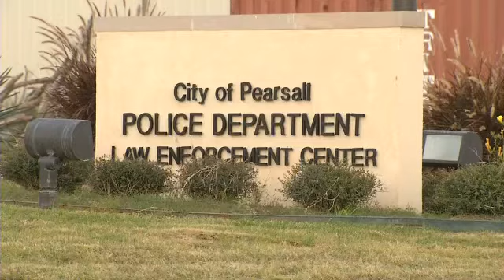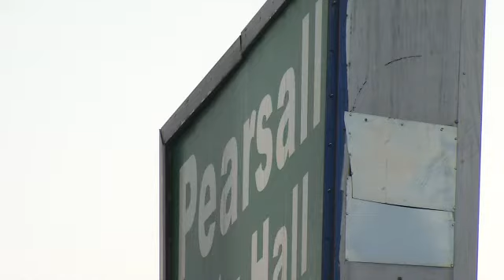Pearsall Misdemeanor Cases at Lowest Level in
By: Erin Nichols - Misdemeanor cases in the small town of Pearsall are at their lowest level in years, according to Frio County District Attorney Hector Lozano.

The information comes just months after Pearsall Police Chief Henry Martinez was fired by City Manager Richard Alvarez.

Martinez was accused by Alvarez of creating a traffic quota system.
A claim Martinez denied, but in September, Paul Zepeda became the new police chief.

According to Lozano, under Martinez's leadership, the department consistently submitted more than a hundred misdemeanor cases per docket period.

Lozano says since Zepeda became police chief there have been only 42 misdemeanor cases submitted to his office.

A former Pearsall police officer who says he defended former Chief Martinez and was later fired by Alvarez told us he doesn't trust Zepeda's leadership.

Since Zepeda took over, five officers have been forced to leave, reassigned, or fired. Collectively the five of us had the most experience, said former officer Charles Mann.

Mann told us he served in the department for 4 years before being terminated on September 30, just weeks after Zepeda was appointed.

He says prior to his termination, he had never faced disciplinary action.

When the new chief took over, his first order of business was to take me off the street and put me in the middle school, said Mann. Shortly after that, I received 4 write ups in the space of two weeks and I was terminated.

We spoke to Chief Zepeda over the phone.

He told us the department was actually down 6 officers, but as of this week, those positions are filled.

Zepeda is aware of misdemeanor cases being down, but says felony apprehensions are up.

Zepeda tells us citizens should feel safe because he is confident with the experience levels of his current officers.

However, Mann has his doubts.

We proactively sought criminals, Mann said. When we found them, we made the arrests. Now you hardly ever see a patrolman in town.

Alvarez wouldn't comment on Mann's termination, although Mann is fighting it.

Alvarez did however say citizens shouldn't worry and are safe under Chief Zepeda's leadership.

Mann believes it all comes down to politics.

Some politicians here made it knowledge that they were going to change the police department if they got elected, and unfortunately they did, Mann said.

Mann hopes he'll be granted the opportunity to share his concerns before city council soon.

As for former Chief Henry Martinez, he says he's still fighting his termination.